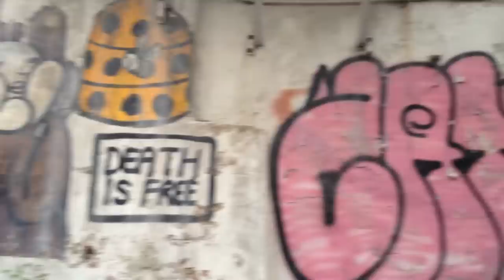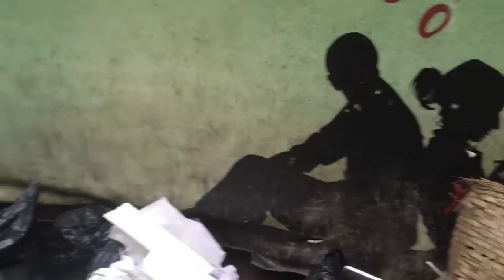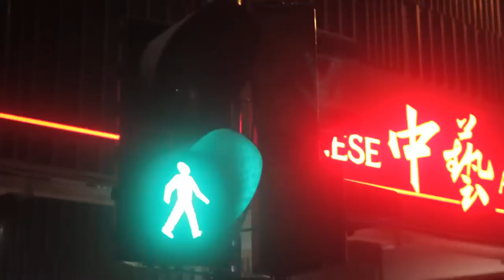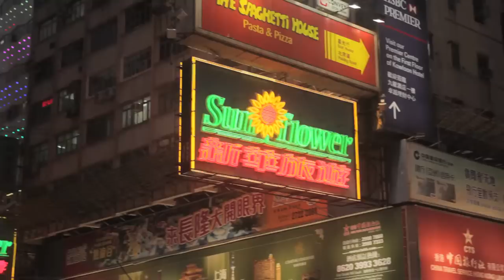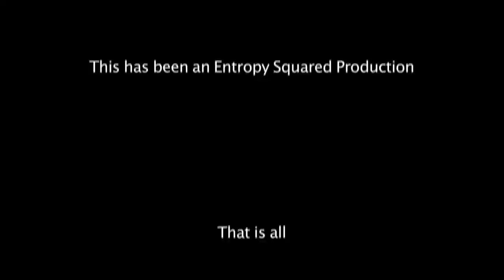Beijing Slice Episode Six: A Weekend In Hong Kong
Pretty much every expat has had to make a visa run to Hong Kong at some point. Beijing Slice takes a break for a week as I was forced to HK for a visa run of my own. This music video was the result. Regular episodes return next week.
Notes: Special thanks to the IFC Orchestra, who performed the music. If anyone recognizes the song, please let me know.
Shot on my Canon 5D Mark II
By the way, my visa application was rejected.